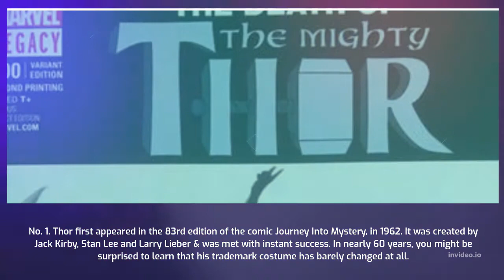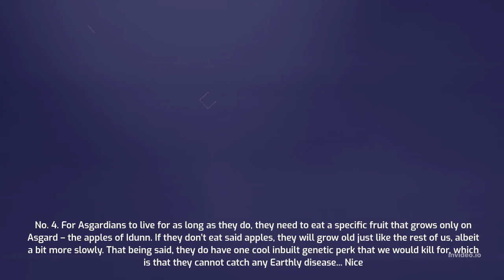Top 5 Thor Facts You Just Didn't Know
Top 5 Facts about Norse God Thor

Im Film begibt sich Thor (Chris Hemsworth) auf eine Reise, wie er sie noch nie erlebt hat – und auf die Suche nach innerem Frieden. Doch sein Ruhestand wird von einem galaktischen Killer namens Gorr (Christian Bale), unterbrochen, der die Auslöschung aller Götter anstrebt. Um die Bedrohung zu bekämpfen, holt sich Thor Hilfe von Valkyrie (Tessa Thompson), Korg (Taika Waititi) und seiner Ex-Freundin Jane Foster (Natalie Portman), die – zu Thors großer Überraschung – auf unerklärliche Weise als „Mighty Thor“ seinen magischen Hammer Mjölnir schwingt. Gemeinsam begeben sie sich auf ein kosmisches Abenteuer, um das Geheimnis von Gorrs Rache zu lüften und ihn aufzuhalten, bevor es zu spät ist.